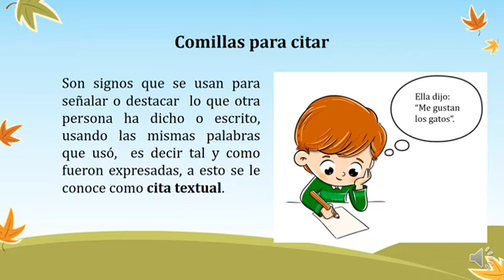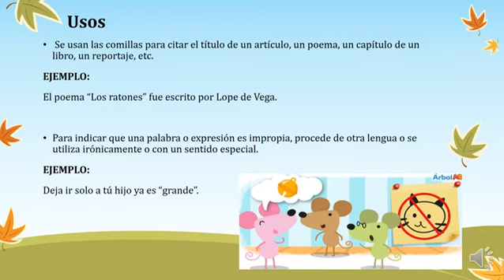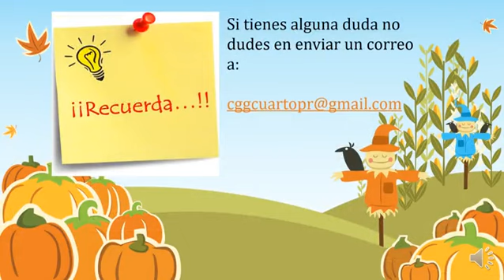4to Grado "Uso de Comillas para Citar" Asignatura Español.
4° Grado ¡Bienvenidos Comunidad Escolar!
 Este vídeo ha sido realizado para explicar el tema ‘‘ ’’. Las especificaciones del mismo se encuentran en las Guías de Trabajo previamente enviadas.
Recuerden que para resolver sus dudas y atenderlos de mejor manera la comunicación será a través del correo de la maestra titular de grupo
Gracias por su amable atención.
Saludos cordiales.